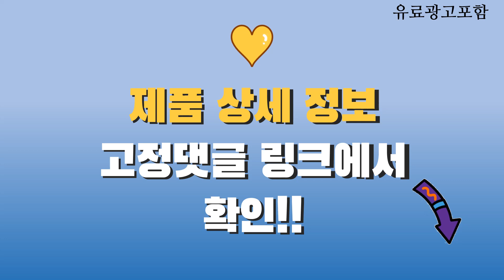사운드바 Top10! 가격, 평점, 후기! 놓치지 마세요!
❤️❤️❤️ 요즘 인기있는 사운드바 구매 가격 평점 리뷰 정리해 봤어요! ❤️❤️❤️

[00:06]
10위. 브리츠 사운드바 스피커 블랙 BZ-SP20BT(블랙) [49,800원]

[00:11]
9위. Britz 브리츠 BZ-SL10 게이밍 사운드바 스피커 화이트 [34,400원]

[00:16]
8위. 브리츠 2채널 커브드 게이밍 사운드바 BZ-SP600X(블랙) [40,750원]

[00:21]
7위. 로지텍 LIGHTSYNC PC 게이밍 스피커 G560 [125,440원]

[00:26]
6위. 브리츠 사운드바 스피커 BA-MK38 혼합색상 [19,900원]

[00:31]
5위. 로이체 2채널 멀티미디어 RGB 레인보우 LED 게이밍 [28,900원]

[00:36]
4위. 삼성전자 2CH 사운드바 블랙 방문설치 HW-C400/KR [294,680원]

[00:41]
3위. 브리츠 블루투스 올인원 사운드바 스피커 실버 BZ-SP20BT(실버) [49,800원]

[00:46]
2위. 브리츠 2채널 사운드바 BA-R9 [21,900원]

[00:51]
1위. 브리츠 사운드바 BA-R9(블랙) [21,900원]